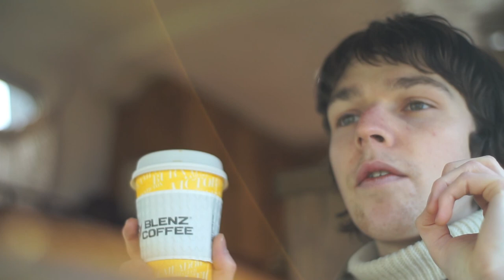BCAA: Blenz Coffee Accurate Assessment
Another benefit of British Columbia Automobile Association membership - Free Coffee at Blenz Coffee
Taste Test, Review, Acronymz